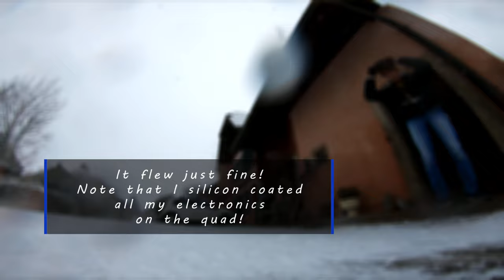Fly an FPV Drone in Snowfall - Will it survive? RAW One LiPo Flight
I always wondered if you could fly a drone through snowfall. And now I tried it. It works just fine! But I silicon coat all my electronics!!!
I'm very sorry for the shakiness in the video... That's what you get when you don't fly for 2 weeks😢. And on top of that, I forgot to turn on Hypersmooth on the Gopro... So you're basically seeing raw footage straight out the cam, without any stabilization. There's only a little bit of color correction.

SETUP

In the air:

5" TBS Source One v3
2207.5 T-Motor 1750kv
Xilo 4in1 esc
Newbeedrone infinite f4 fc

On the ground:

DJI FPV Goggle v1
Taranis qx7s carbon
TBS Crossfire micro v2 tx

Camera and settings used:
Gopro Hero 7 Black ( 2.7k NO Hypersmooth)

Editing machine is a crappy Intel Core 2 q9300...